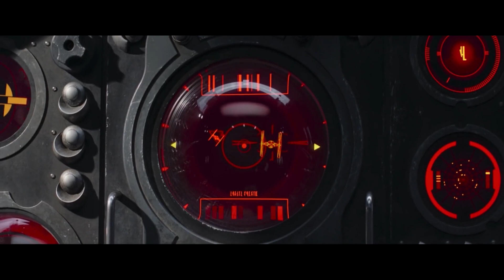Slave 1 Seismic charges scene (from Attack of the clones, Battlefront 2, The Mandalorian)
I make videos about video games. Come on in and hope ya enjoy.

Can you guys tell I'm into the Mandalorian a lot?